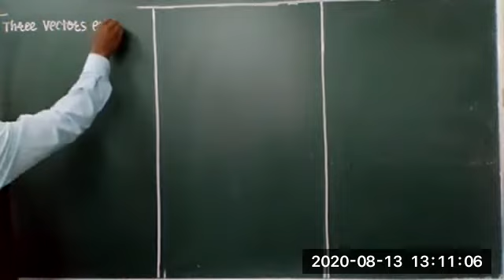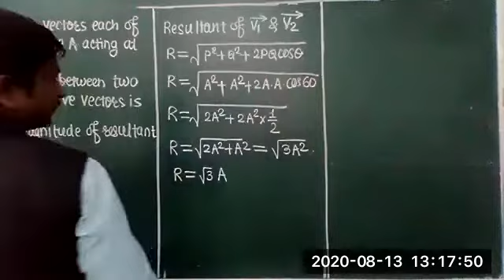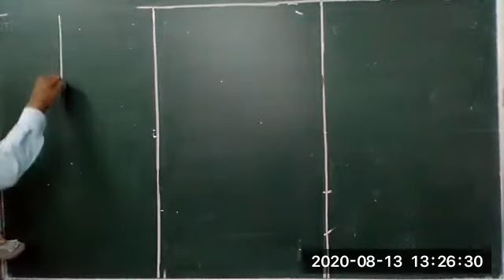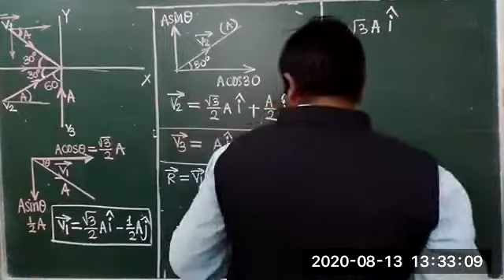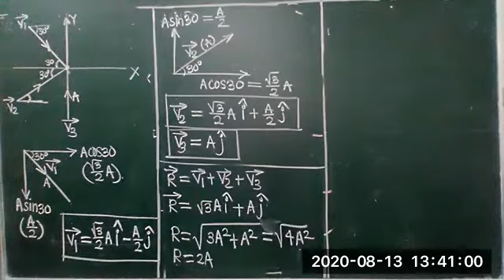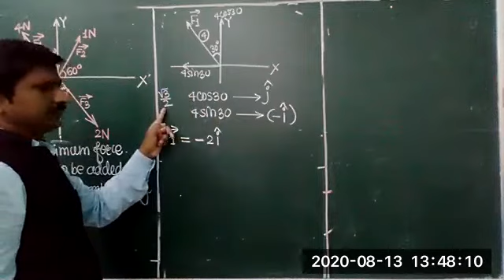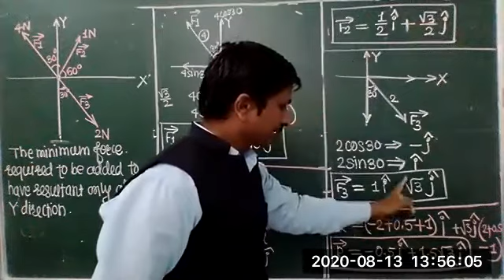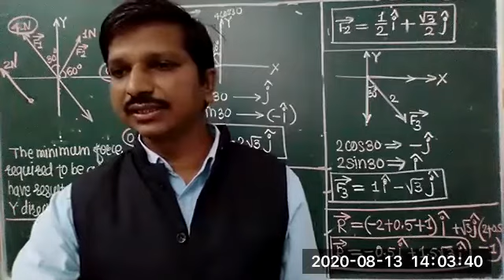Mathematical Methods, Basic maths for Physics 19